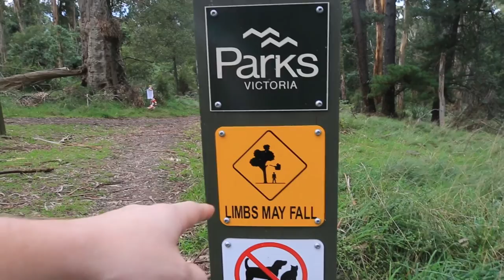Hiking the Dandenong Ranges National Park - Melbourne, Australia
Hiking through stunning fern tree forests in the Dandenong Ranges National Park. This is the 7km circuit called teh Sherbrooke Trail which is located just one hour from Melbourne and easily accessible by public transport.

Film shot with Canon 6D.